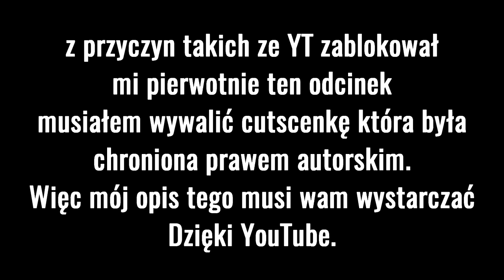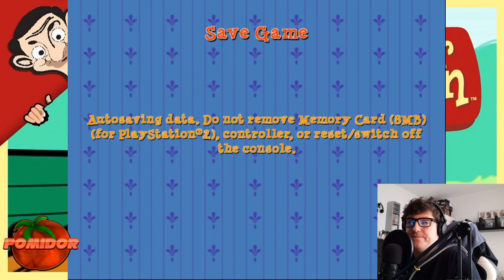Jaś Fasola! [PS2] #1 - Jasiowy Ogród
📌TAGI:
JAŚ FASOLA, JAŚ, FASOLA, JAŚ FASOLA PLAYSTATION 2, JAŚ FASOLA PS2 POMIDOROWYPL, JAŚ FASOLA PS2 POMIDOROWYPL LET'SPLAY PO POLSKU, JAŚ FASOLA PS2 POMIDOROWYPL LET'S PLAY PL, ZAGRAJMY W JAŚ FASOLA! PS2 ODCINEK 1, ZAGRAJMY W MR BEAN! PS2 POMIDOROWYPL ODCINEK 1, JAŚ FASOLA ZAGRAJMY W, JAŚ FASOLA ZAGRAJMY W POMIDOROWYPL, POMIDOR, PL, RETRO GRACZ, RETRO GRA, RETRO GAMER, RETRO GAME, PAŹDZIERNIK, 2021, JESIEŃ,